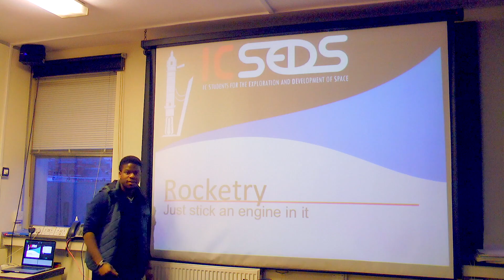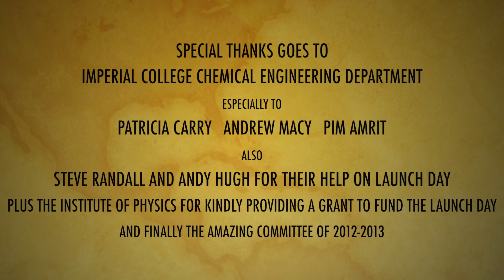Imperial College Students for the Exploration and Development of Space (ICSEDS) 2012-2013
This video showcases our projects and events throughout the 2012/13 year. Watch it to the end - it's worth it :D

We would like to thank Imperial College London Chemical Engineering Department for their support in our High Altitude Balloon Project.

and David Peterson for giving us permission to use the two spectacular clips in the introduction, of our video the links to the original video are below.

All Alone in the Night - Time-lapse footage of the Earth as seen from the ISS - with permission

Song: Commander Chris Hadfield and Barenaked Ladies - ISS (Is Somebody Singing) We claim no rights to this song, but we think it's awesome.